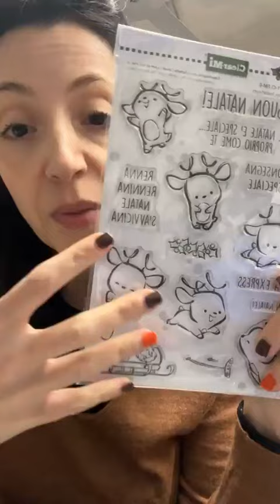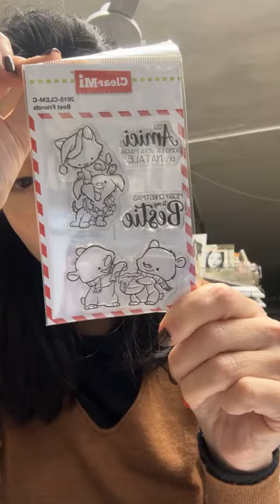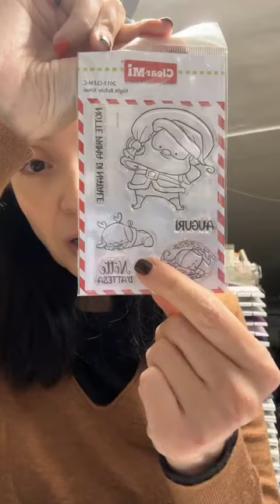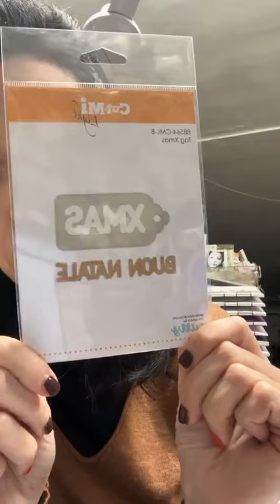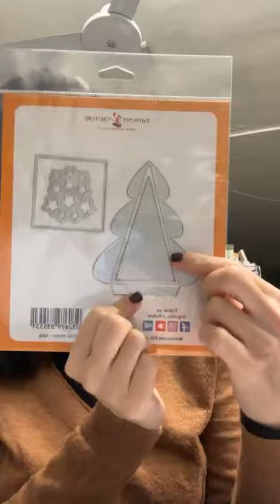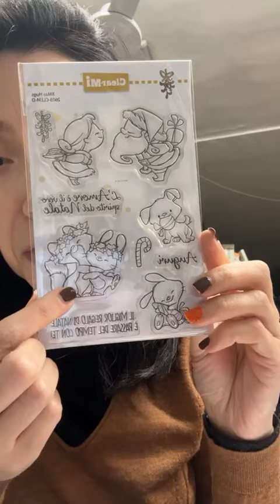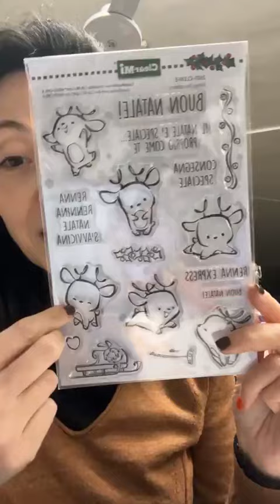live 1 ottobre le news di impronte